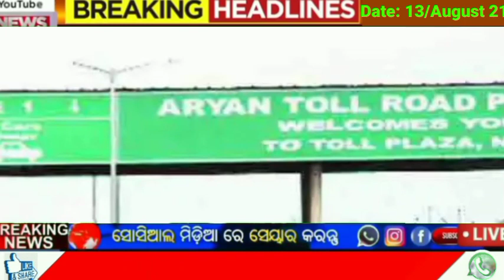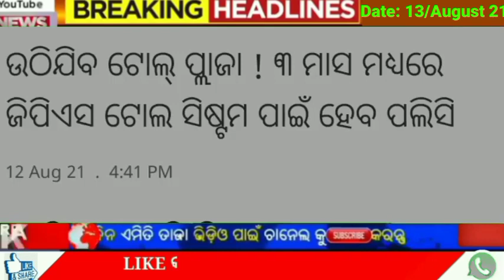kalia yojana 6th installment date ll 13 August 2021 ll today govt announced Big news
Topic cover:-
1. Kalia yojana 3th instalment date
2. 13 August 2021
3. Heavy to heavy rain in odisha
4. Kalia yojana
5. Pm kisan
6. Kalia yojana money transfer date
7. today morning news
8. Govt Announced BIG News

Thanks for waching.